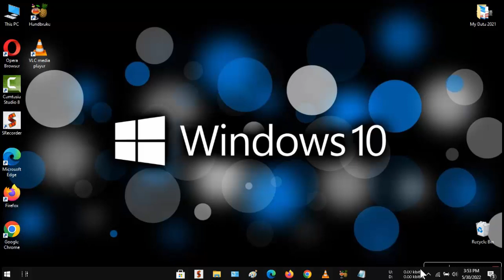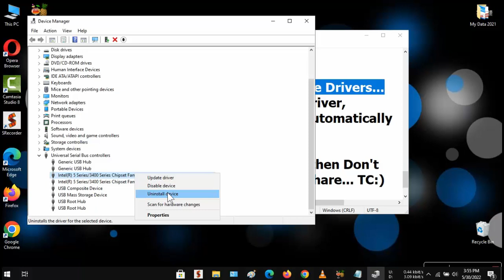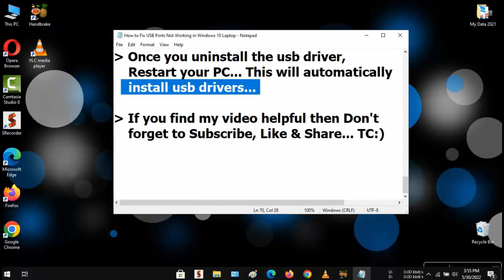How to Fix USB Ports not working Windows 10 Laptop | USB ports stop working (3 Easy & Quick Ways)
Hi friends... This video tutorial is about "How to Fix USB Ports not working Windows 10 Laptop | USB ports stop working (3 Easy & Quick Ways)"